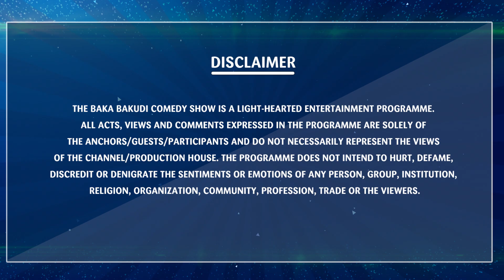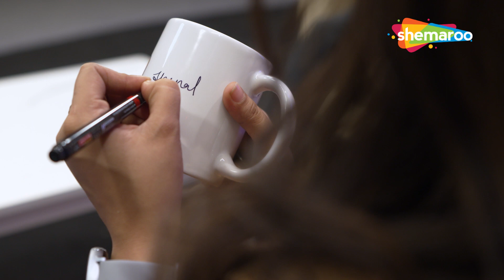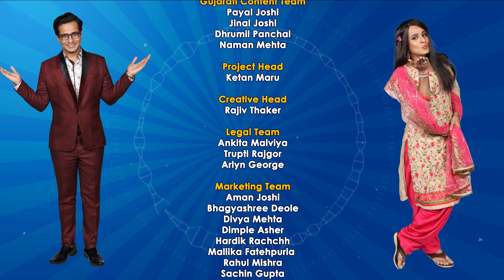The Baka Bakudi Comedy Show - Ep 14 Poori Paani | Jheenal Belani |Bhaumik Sampat | Ojas Rawal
The Baka Bakudi Comedy Show welcomes the team of Poori Pani Muni Jha, Sejal Shah, Jhinal Belani ,Bhaumik Sampat for a Dhamakedar Night.

Starcast - Muni Jha, Sejal Shah, Jheenal Belani, Bhaumik Sampat,Ojas Rawal, Shrenu Parikh, Tapan Bhatt, Paresh Bhatt, Pratham Bhatt, Preet Bharadia,Monaz Mevawalla

Director - Bhavin Thakar

Producer - Aasif Patel